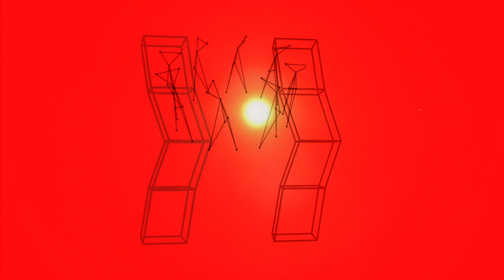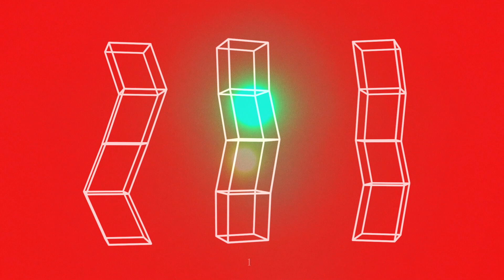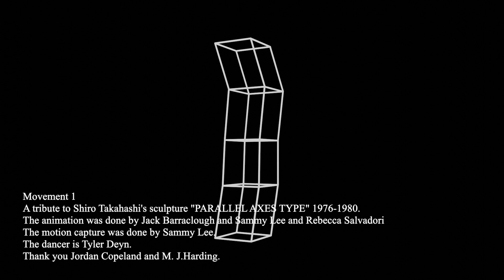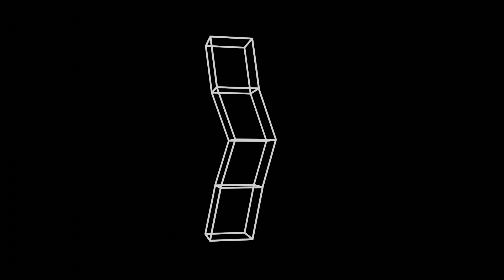Andy Stott - 'Hard To Tell'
A film by Rebecca Salvadori.

'Hard To Tell' is taken from Andy Stott's new album 'Never The Right Time', released via Modern Love on April 16th 2021.